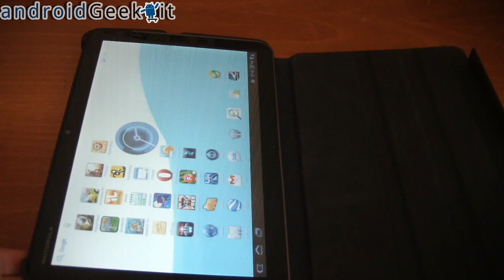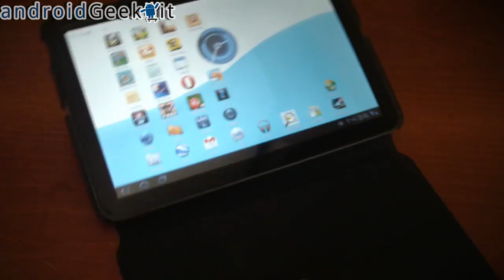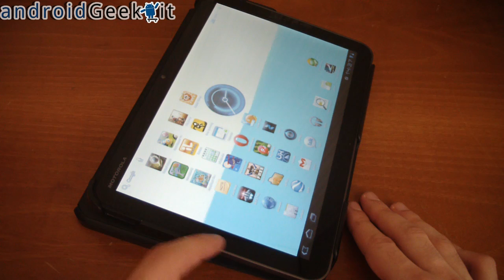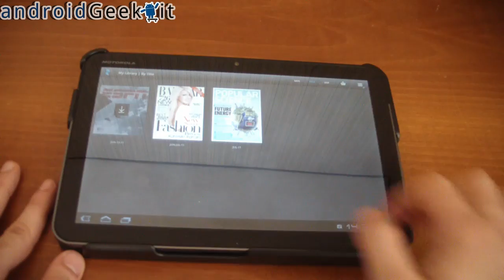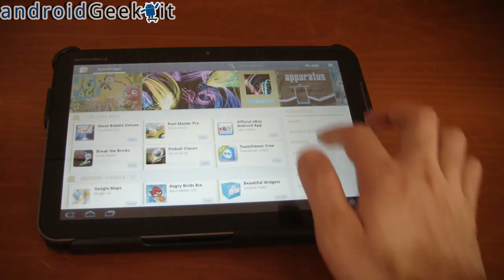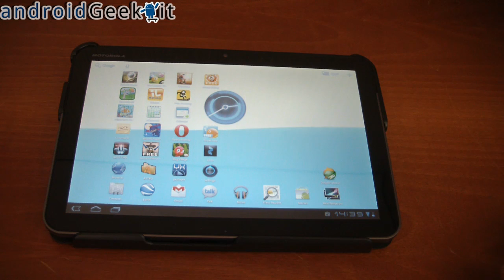Videorecensione Premium Folio - Case protettivo per Motorola Xoom by androidgeek.it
Ecco un piccola recensione del case protettivo ufficiale dedicato al tablet Motorola Xoom.